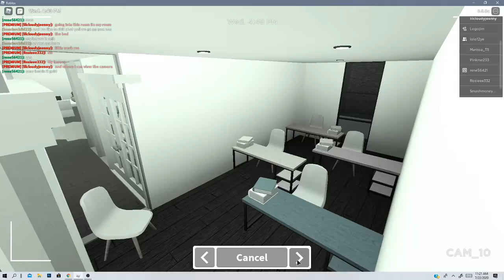House Tour Hillside Modern Mansion (Bloxburg)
Love yall cloudy fam!!!